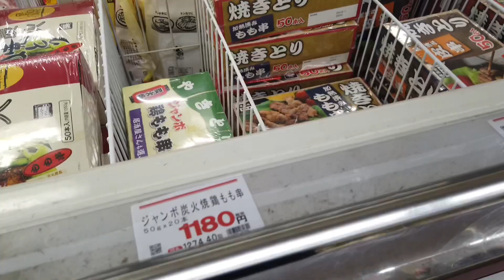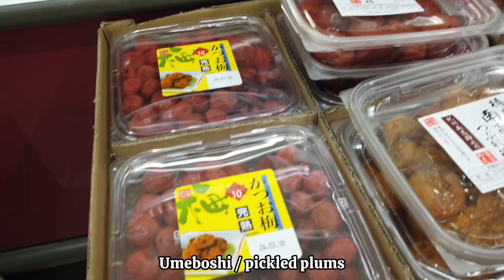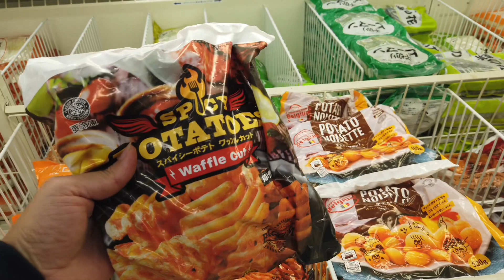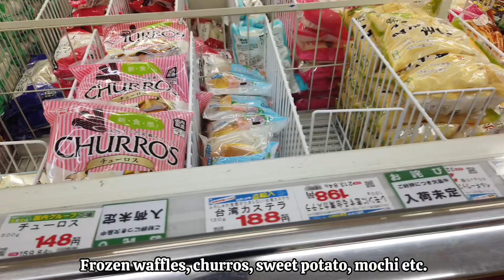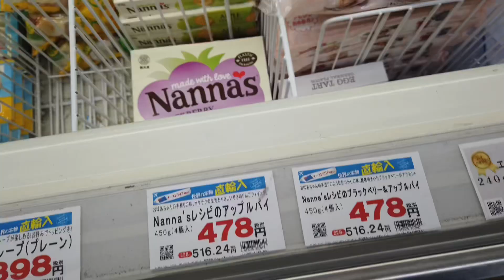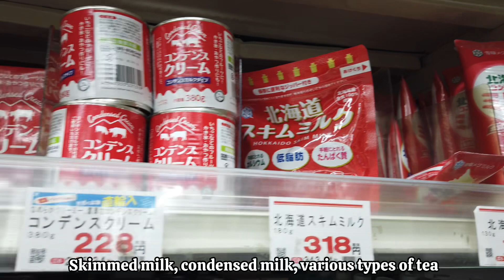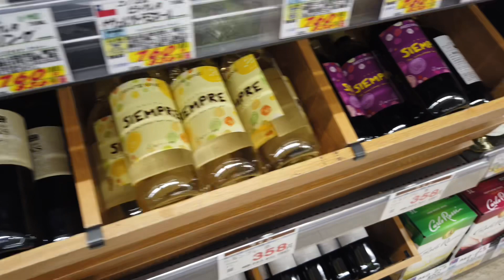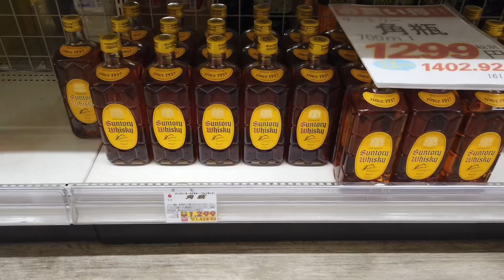LIVING IN JAPAN 010 | Inside Japan's Low-Cost Supermarket | Gyomu Supermarket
Yes, there are cheap places to shop for groceries here! Not everything about Japan is expensive! Gyomu Super is one of the country's most popular low-cost supermarket.